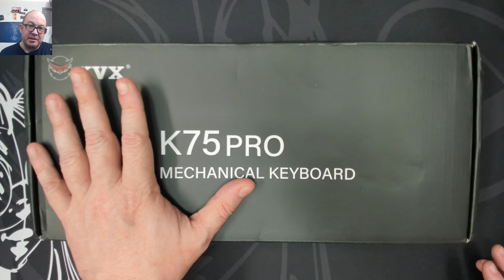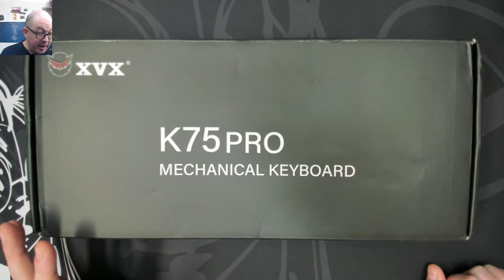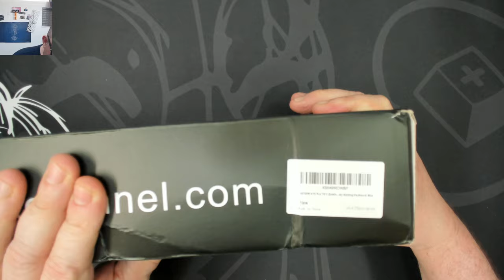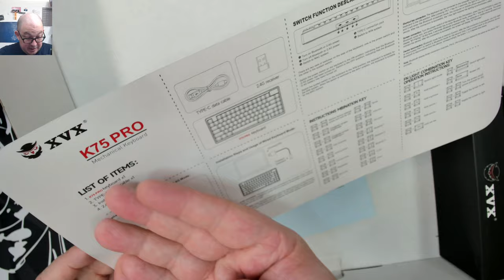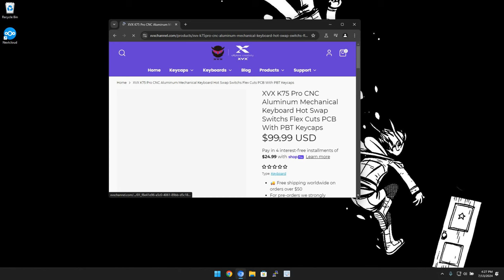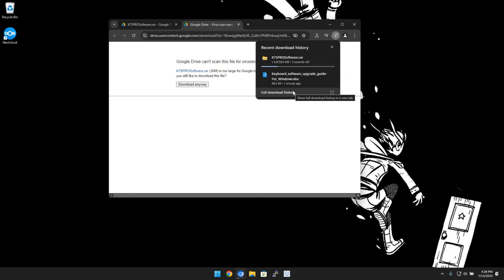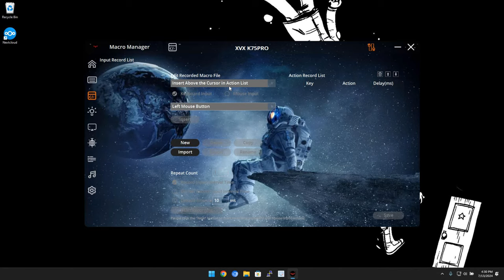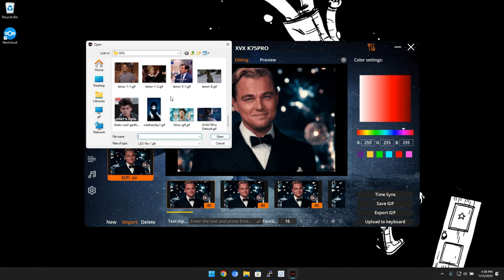⭐ XVX K75 Pro Review and Sound Test | In Stock Aluminum HiFi 75% ⭐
(Code 'MechTech' for discount)

Chapters:
00:00 Channel Intro
00:05 Video Intro
04:00 What's in the box?
05:35 The XVX K75 Pro - Initial Impressions
08:05 A quick look at the included linear switches
08:50 Peeking at the PCB layers
09:05 Inspecting the plate mounted stabilizers
10:45 Just a quick preview of how it sounds
12:50 Let's plug it in!
22:00 Side by side with the Rainy75
27:10 Just the Specs
28:30 Checking out the closed source software
32:25 Closing Thoughts
37:25 Sound Test
Desk mat in this video: Sketch'd from Kinetic Labs (Only $11.99!)